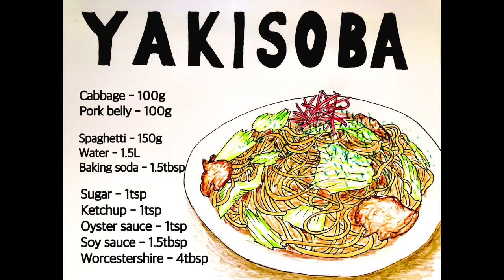YAKISOBA｜Stir-fry noodles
How to make YAKISOBA! Japanese stir-fry noodles
【Ingredients】2persons
Cabbage - 100g

Spaghetti - 150g
Water - 1.5L
Baking soda - 1.5tbsp

Sugar - 1tsp
Ketchup - 1tsp
Oyster sauce - 1tsp
Soy sauce - 1.5tbsp
Worcestershire sauce - 4tbsp